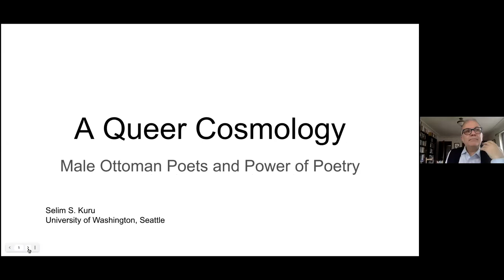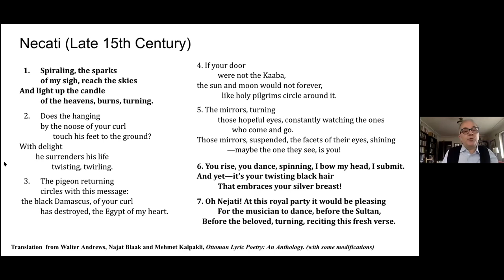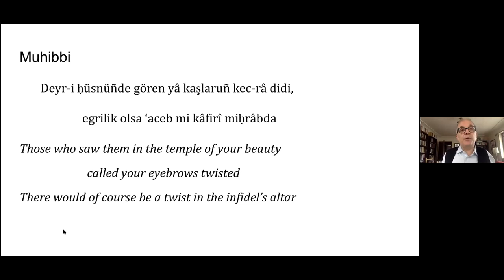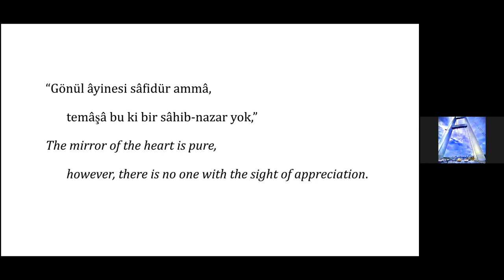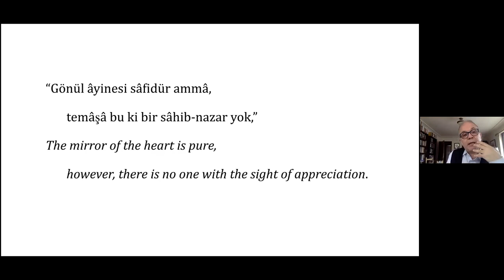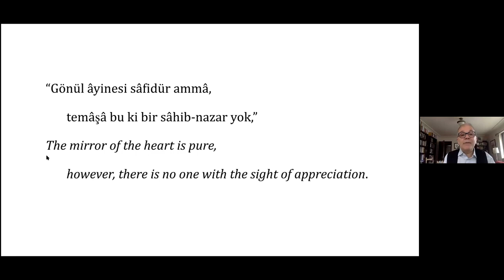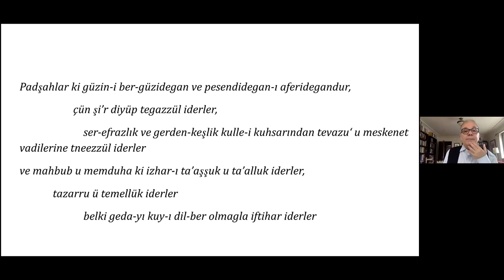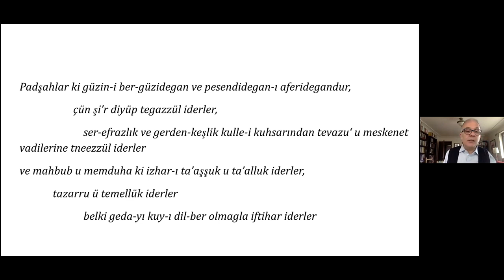A Queer Cosmology: Male Ottoman Poets and the Power of Poetry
Selim Kuru
Associate Professor
University of Washington, Seattle